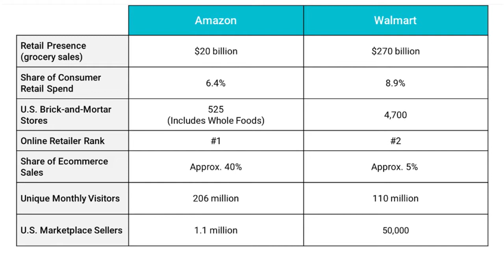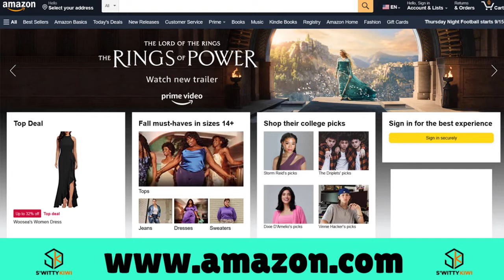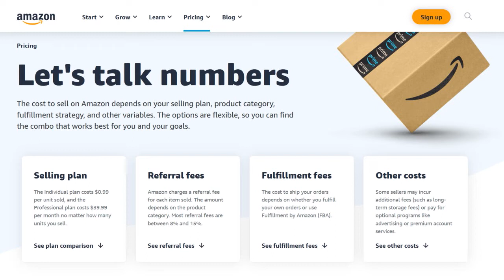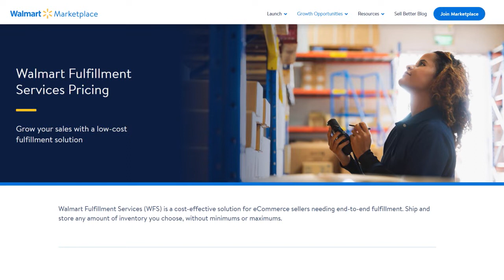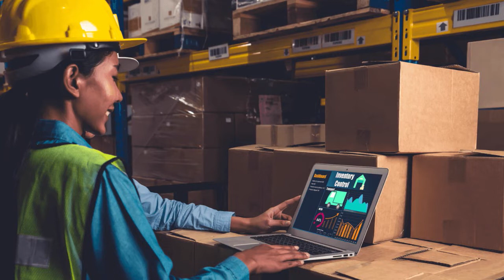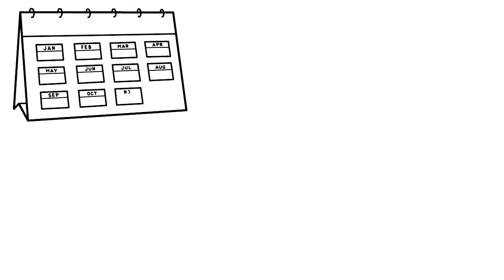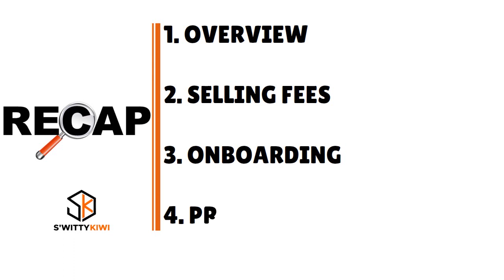Walmart Fulfillment Services vs. Amazon FBA 2024: Which One Really Saves You Money? 🔶 E-CASH S3•E131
Walmart Fulfillment Services vs. Amazon FBA 2024: Which One Really Saves You Money and Quickly Delivers Products to Your Customers? Is Amazon FBA really than WFS? More @
👇👇UNLOCK YOUR BUSINESS POTENTIAL TODAY! START MAKING MILLIONS *NOW* !👇👇